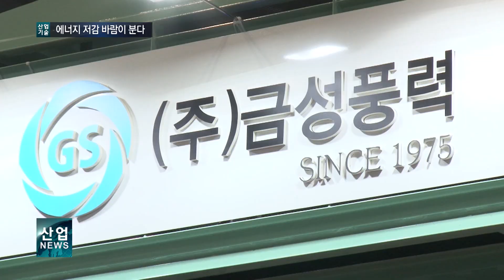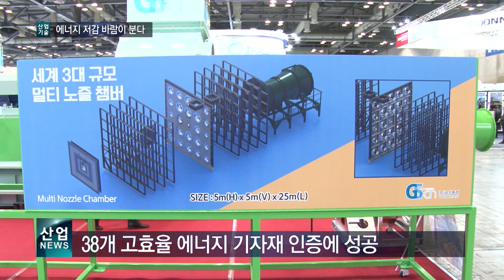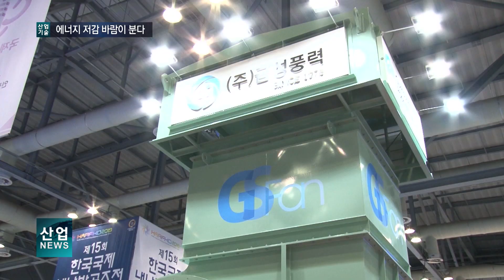고효율 송풍기‥에너지 세이빙 기술력 확보_산업뉴스[산업방송 채널i]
소형의 컴팩트한 사이즈를 자랑하는 플레늄 팬입니다.

유지보수 비용이 저렴하고 벨트 손실에 대한 부담이 없어 전력비 절감도 가능합니다.

일반 건축물과 빌딩에 있는 내부 공조 시스템에서 쓰이고 있습니다.

이 제품을 개발한 곳은 국내의 한 전문 송풍기 업체.

1975년 설립한 이래 해마다 꾸준한 설비투자와 공정개선을 거듭하며 연 매출 250억 원의 기업으로 성장했습니다.

소비자의 용도에 맞게 산업용과 일반용 송풍기를 각각 개발하고 생산하는 시스템을 갖췄습니다.

산업용은 제약회사나 자동차 회사에, 일반용의 경우 에어컨 등 전자제품과 주차장 그리고 오피스텔 등의 환경에서 쓰이고 있습니다.

[인터뷰 – 박동원 / 금성풍력 이사]
에어컨에도 송풍기라는 제품이 들어갑니다. 또 삼성전자라는 대기업도 들어가고요.
자동차 만드는 회사, 또 제약 회사에도 들어가요.
일반적으로 오피스텔도 환경이 필요로 하지 않습니까?
공기가 필요로 해서 환경을 필요로 할 때는 저희 제품, 송풍기가 필요합니다.
올해는 반도체 라인에 쓰일 대용량 송풍기를 국내의 한 대기업에 납품할 예정입니다.

이런 플랜트성 제품들은 제약회사를 비롯한 대형 공장과 반도체 라인 등 대규모 산업 군에서 청정 환경을 유지하기 위해 사용되고 있습니다.

이 업체는 끊임없는 기술개발과 연구 혁신을 통해 38개의 고효율 에너지 기자재에 대한 인증을 성공했습니다.

저희가 목표로 하는 건 현재 제품보다는 더 높은 효율을 내서 국가적 에너지 절감을 높여가는,
에너지 절감을 해서 고효율 제품 소비자한테 판매하는 것이 저희의 커다란 목표입니다.

최근에 대두되고 있는 에너지 이슈와 맞물려, 국내 송풍기 기술은 앞으로 에너지 세이빙을 선도할 것으로 기대되고 있습니다.